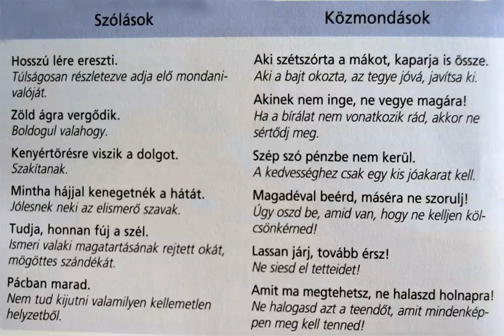Olvasókönyv 10. oldal (Szólások/Közmondások)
Listen to me read each saying and proverb at full speed, then READ OUT LOUD along with me while following along the text on the screen ( or in your reading book, page 10).